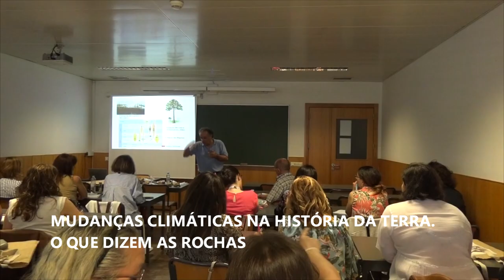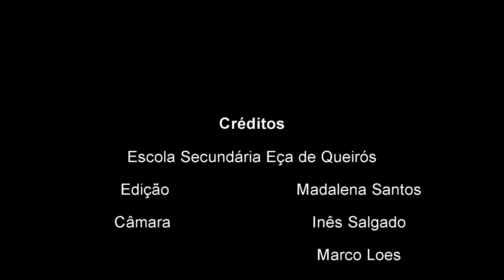Workshops de Biologia & Geologia - 3º dia | VI Encontro Internacional da Casa das Ciências